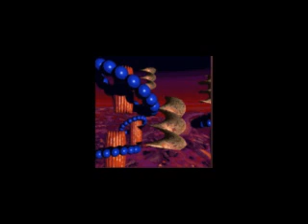hullua settiä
O sen voin kertoa että . siihen liittyy atlantiksen sähläys varjojen sota sen seurauksena .